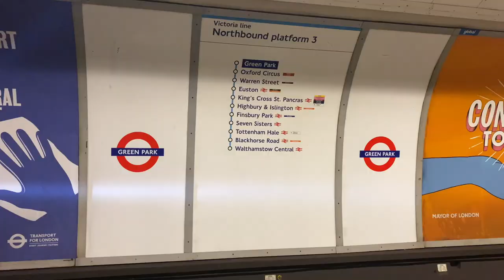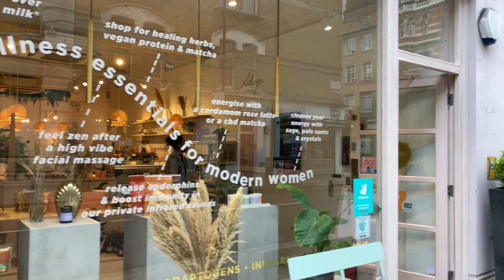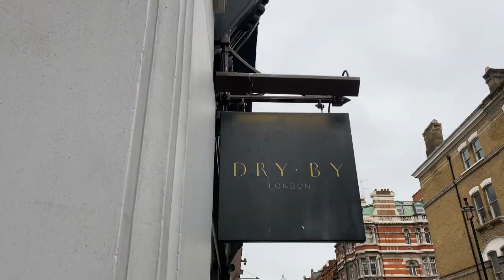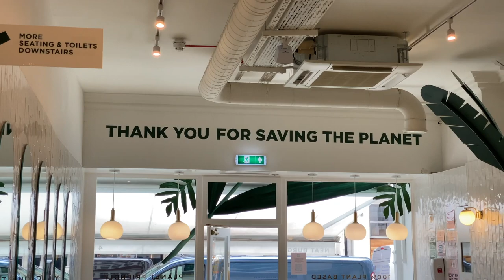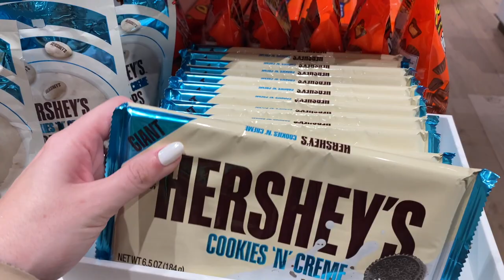LONDON VLOG: Oxford Circus, Nails, Plant-Based Restaurant, Selfridges, Vogue House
I had the whole day wide open in London! Had a nail appointment in Oxford Circus at Dryby (my FAVE nail salon in London) and followed my whims from there! I went to Neat Burger (a London plant-based restaurant) for a 100% plant-based burger, went shopping on Oxford St, then walked to Selfridges for tea and to buy some chocolate! It was a long, but beautiful day in Oxford Circus! Follow along for more London Vlogs.